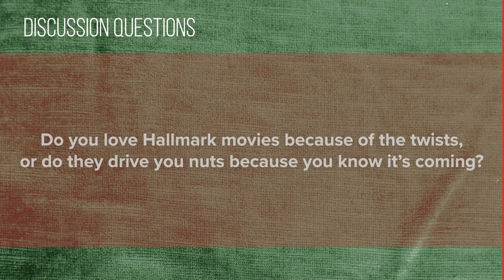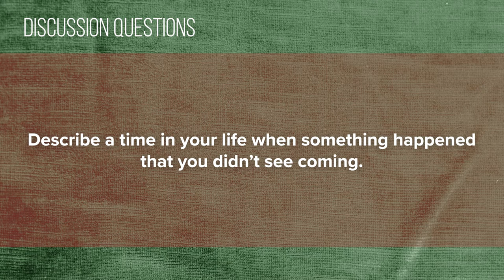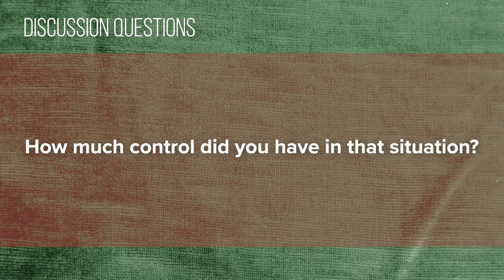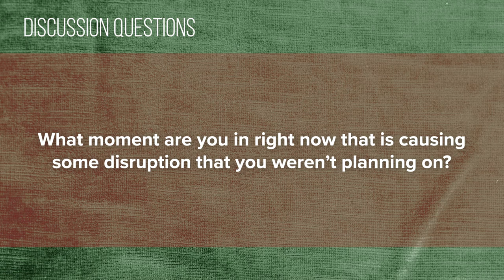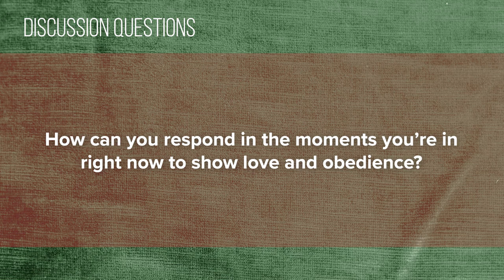Foundry Groups #14 (2020-2021)